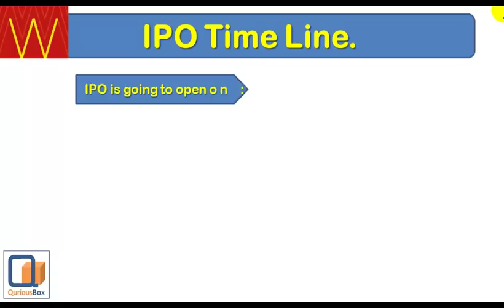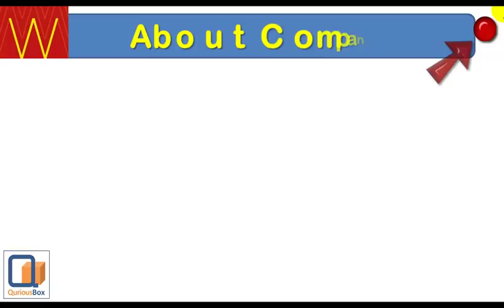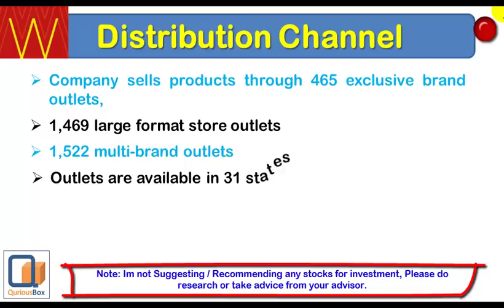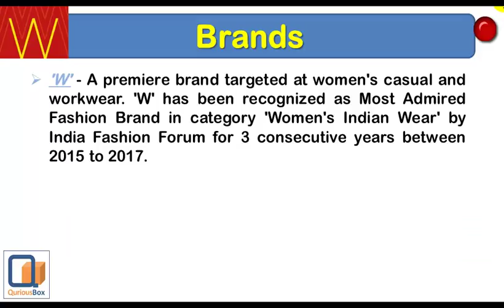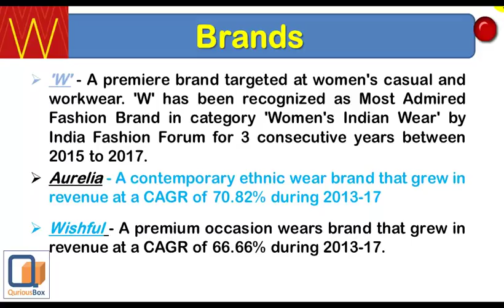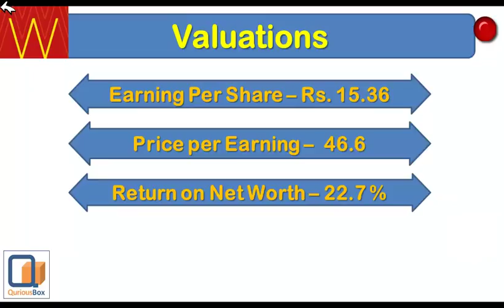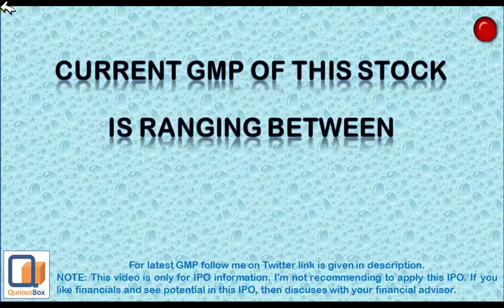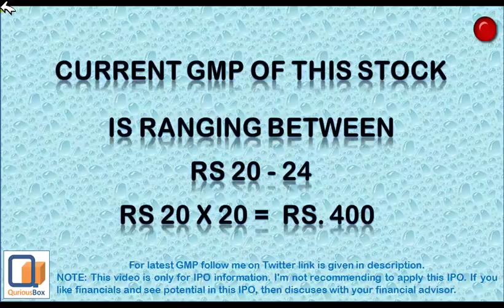TCNS IPO | TCNS Clothing IPO | TCNS Clothing Limited IPO | TCNS Clothing IPO GMP | QuriousBox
Dear Investors,
TCNS Clothing Company Ltd IPO is an offer for sale by a cloth manufacturing and design company which is India's leading company in this category and also has strong presence India. In this video we are discussing TCNS Clothing ipo and also reviewing TCNS Clothing company profile, product folio, and financial details.

Click here for Free Intraday stock Scanner/ Stocks Screener -:
(THIS LINK WILL WORK ON LAPTOP OR SYSTEM)

Regards,
QuriousBox